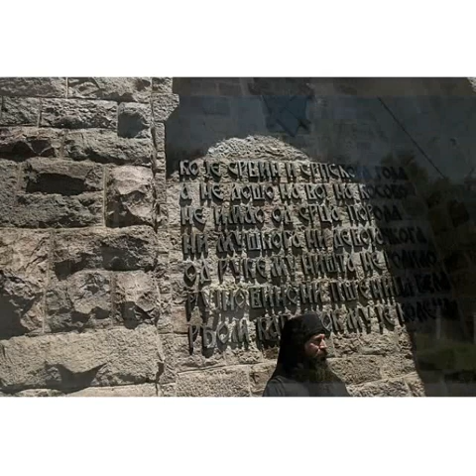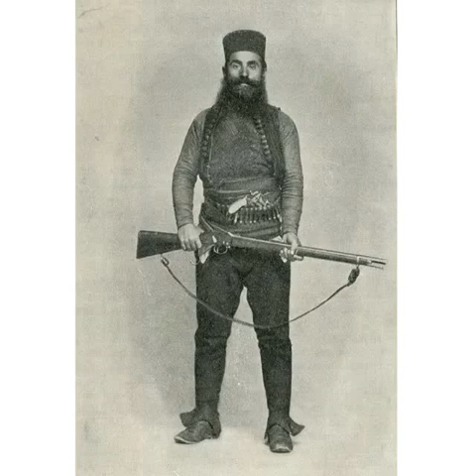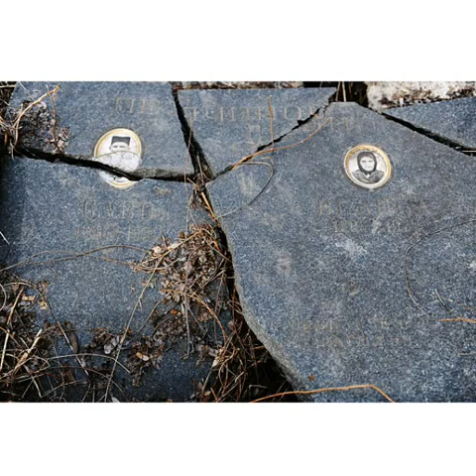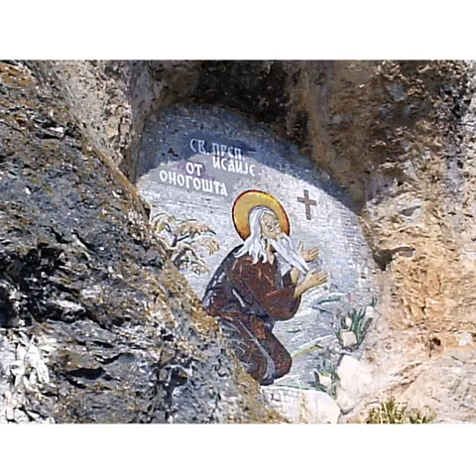Serbian Orthodox Chant